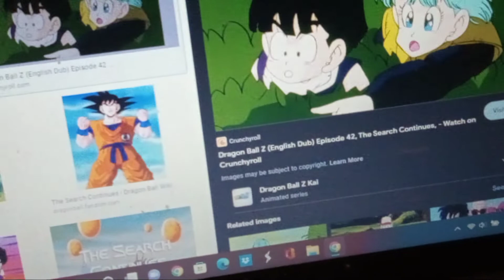dragon ball z the search continues pictures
dragon ball z season 2 namek saga

episode 42 the search continues

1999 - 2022